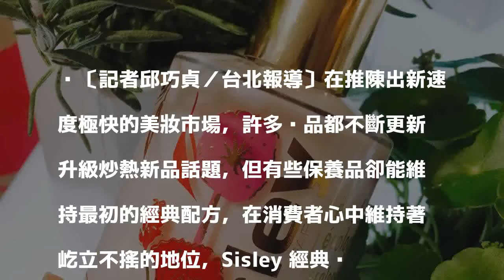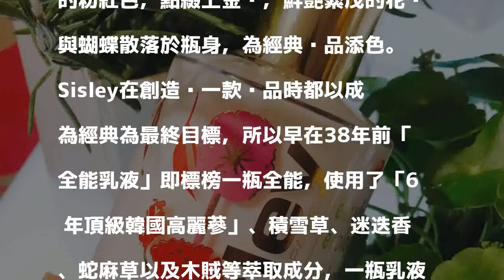（影音）這款乳液38年不變依舊賣翻 Sisley 終於做了這項改變...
〔記者邱巧貞／台北報導〕在推陳出新速度極快的美妝市場，許多產品都不斷更新升級炒熱新品話題，但有些保養品卻能維持最初的經典配方，在消費者心中維持著屹立不搖的地位，Sisley 經典產品「全能乳液」即是其一。

發表評論評論如下。